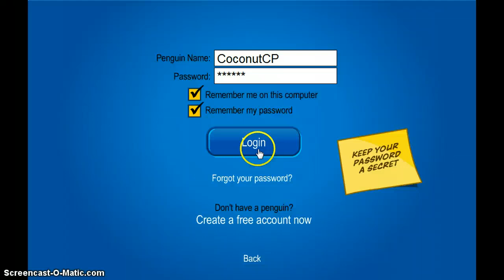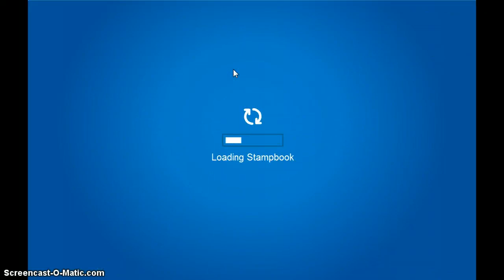CPYS - How To Get A Rainbow Lei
Unlock Items - RAINBOWLEI